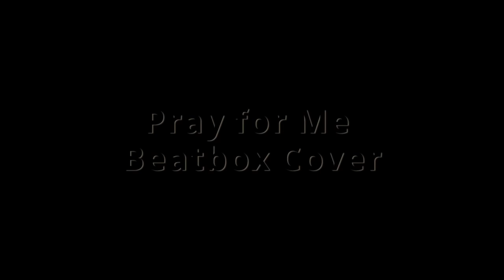The Weeknd, Kendrick Lamar - Pray For Me (Beatbox Cover)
RIP Chadwick Boseman. Hope you enjoyed the cover. Let me know what covers you want in the comment section.